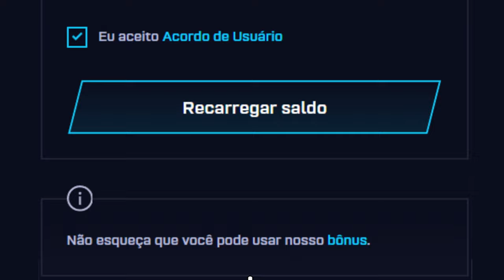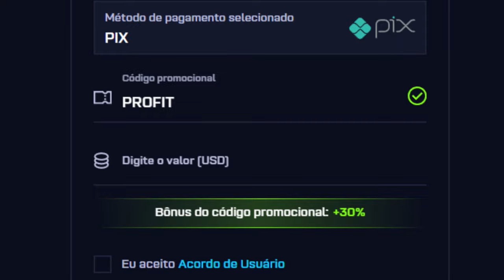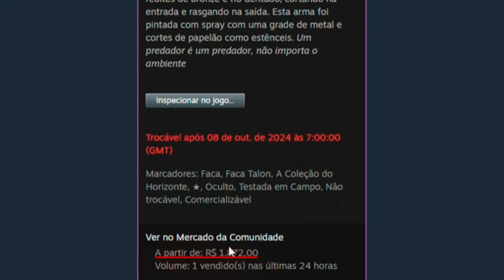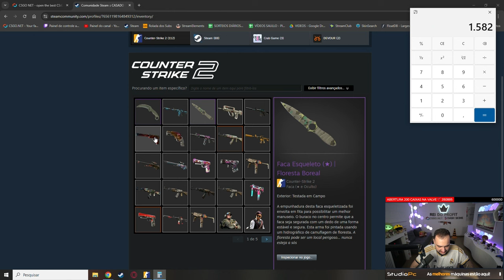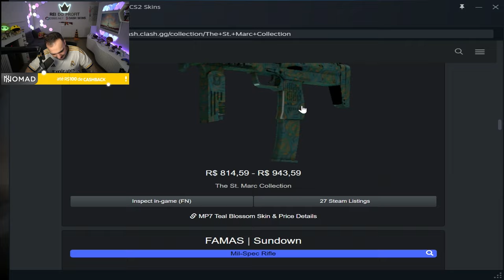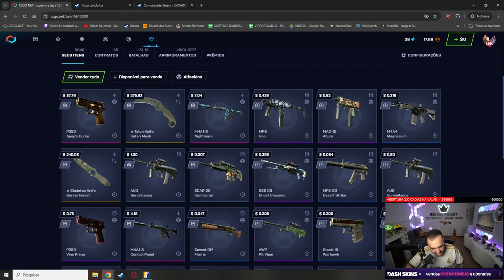Abri uma CAIXA de FACAS de R$2.000 na conta de um INSCRITO no CSGONET! 🔥